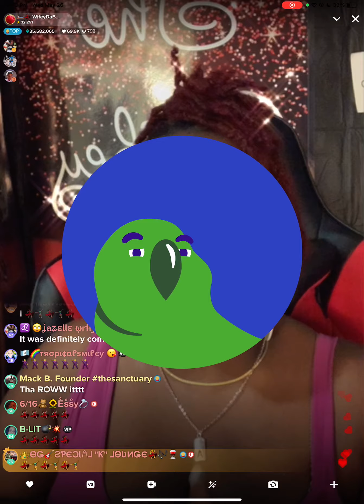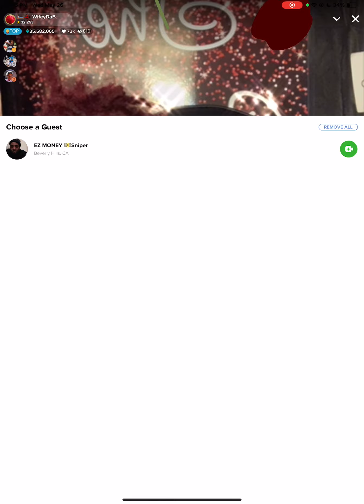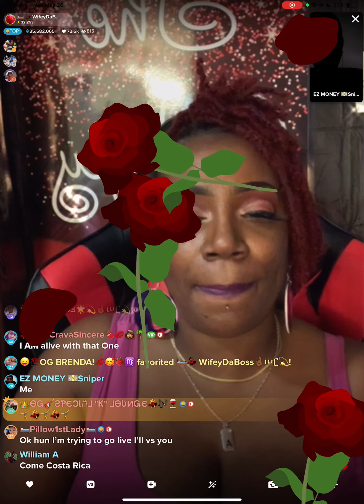May 26, 2021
Show was great ‼️👌🏾sorry footage was all bad😩🤦🏽‍♀️didn’t record my first official dating show😩😩😩